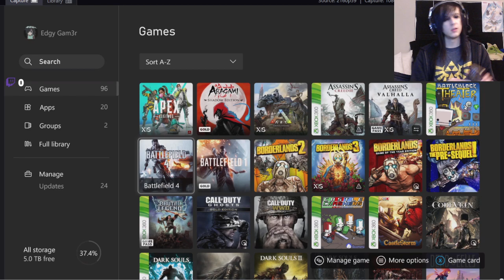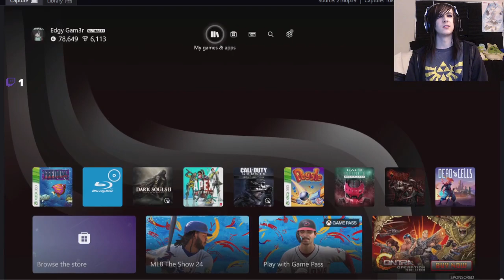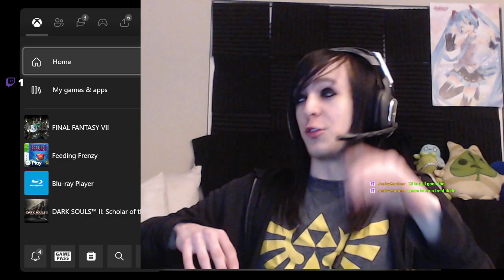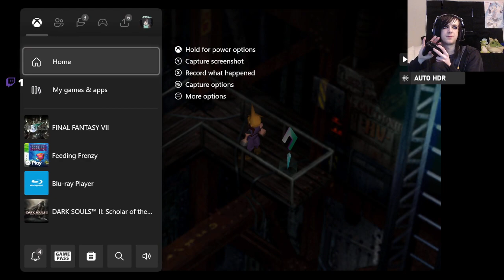I'm already impressed- Final Fantasy VII blind part 1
I have always heard about this game and how amazing it is. This game has one huge name and a bunch of expectations to live up to. Thankfully the music, characters, and some game mechanics have impressed me already. I look forward to this adventure and to fall in love with this game the same way so many already have before me.